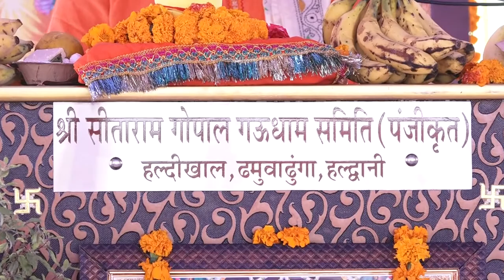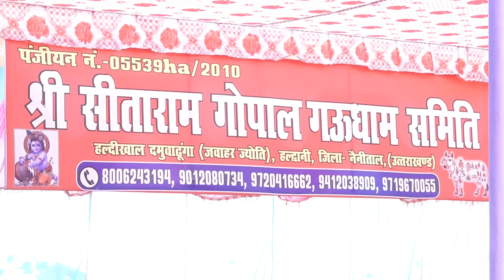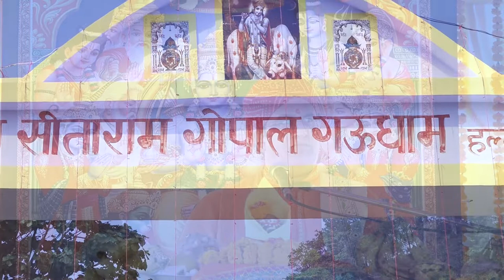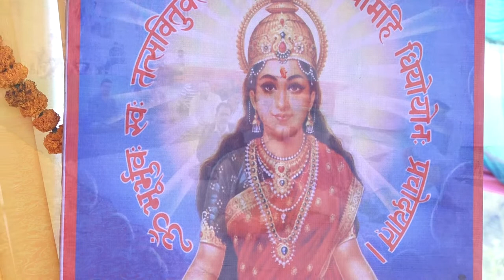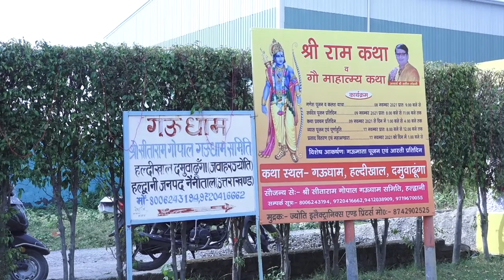Ram Katha ||Shri Satish Lohani ||Haldwani ||Uttarakhand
राम कथा || श्री सतीश लोहनी || हल्द्वानी ||उत्तराखंड

▬▬▬▬▬ஜ۩۞۩ஜ▬▬▬▬
श्री सतीश लोहनी जी के श्री मुख से भजन - कथा सुने के लिए

▬▬▬▬ஜ۩۞۩ஜ▬▬▬▬
Check out some of the Devotional Videos,

Shri Satish Lohani ji
▬▬▬▬ஜ۩۞۩ஜ▬▬▬▬